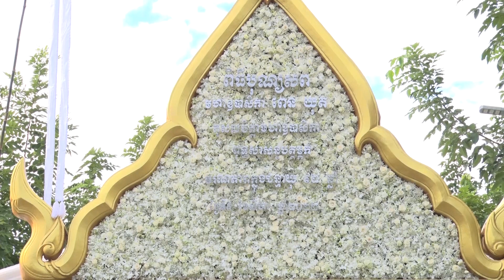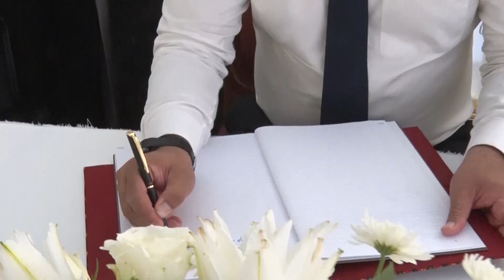ពិធីគោរពវិញ្ញាណក្ខន្ធសពលោកយាយមហាឧកាសិកាកុសលចិត្តាពុទ្ធសាសនូបត្ថម្ភ ពេន យុត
ថ្នាក់ដឹកនាំ មន្ត្រីរាជការតាមក្រសួងស្ថាប័ន មន្ទីរព័ត៌មានរាជធានី-ខេត្ត អញ្ជើញដាក់កម្រងផ្កា គោរពវិញ្ញាណក្ខន្ធសពលោកយាយមហាឧកាសិកាកុសលចិត្តាពុទ្ធសាសនូបត្ថម្ភ ពេន យុត ម្តាយក្មេក ឯកឧត្តម ខៀវ កាញារីទ្ធ រដ្ឋមន្ត្រីក្រសួងព័ត៌មាន